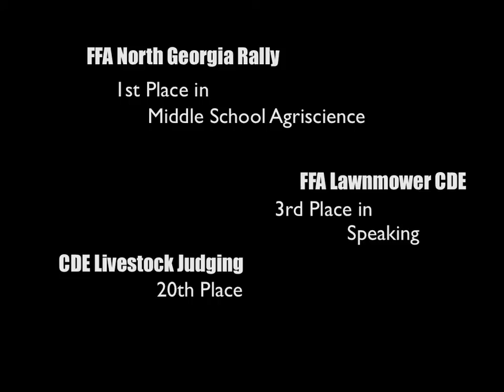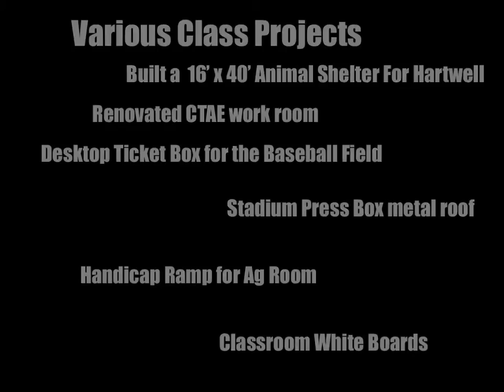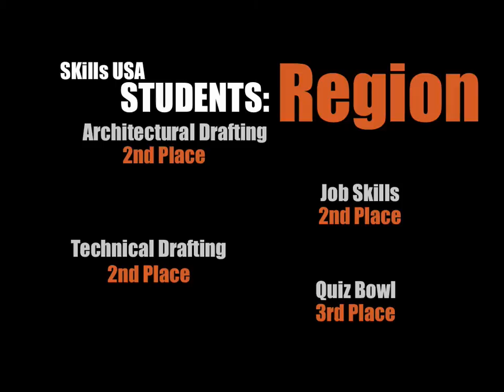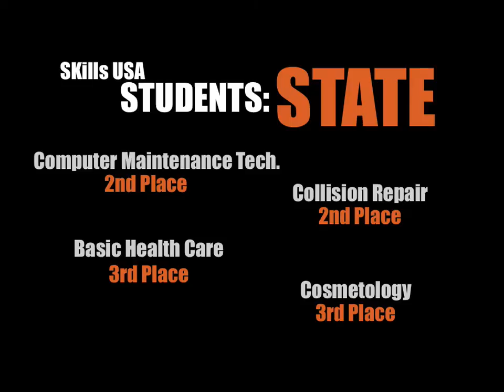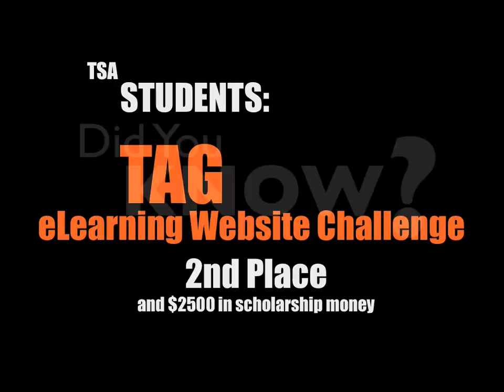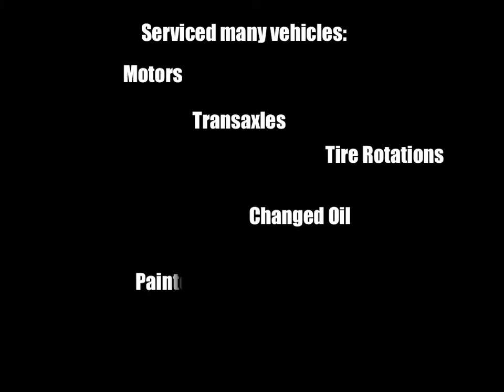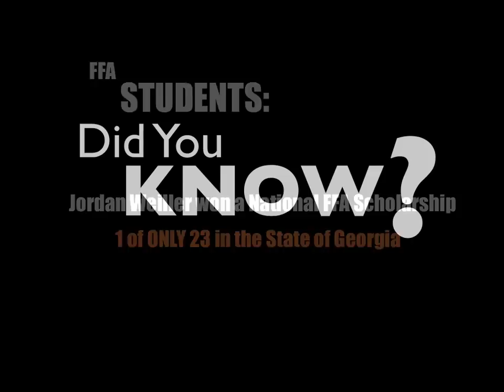2009-2010 CTAE Highlight Video